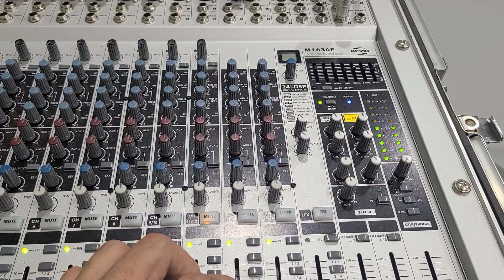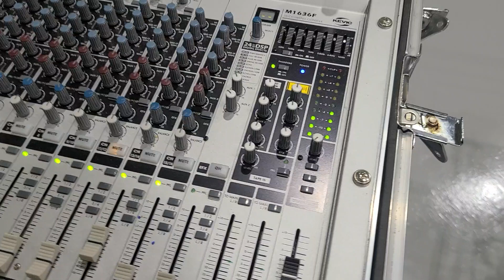(JBL)제이비엘 8340A 10인치 2웨이 서라운드스피커.시네마스피커 중고